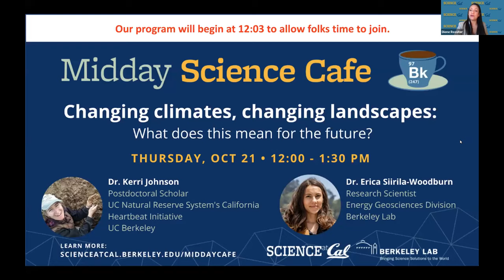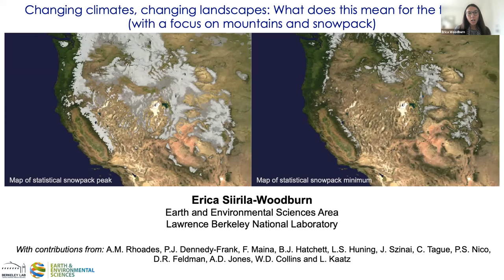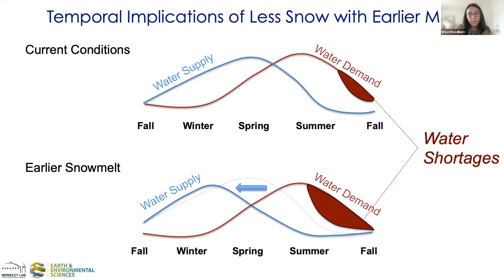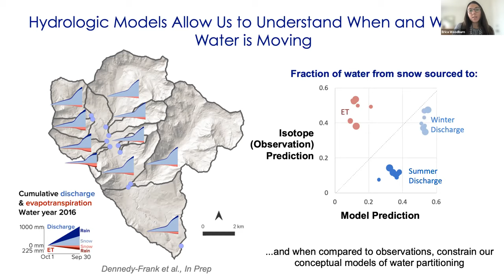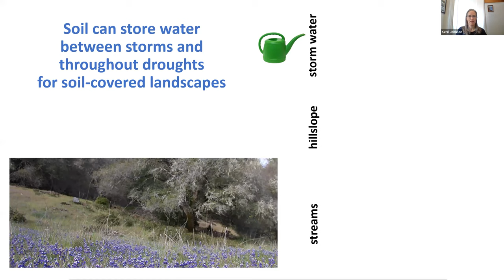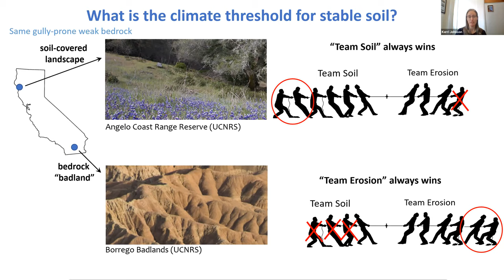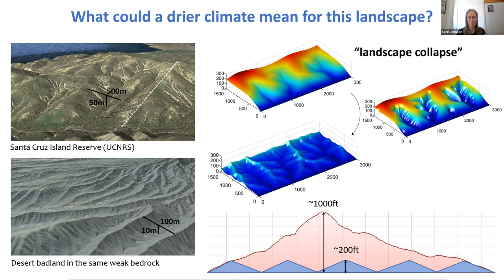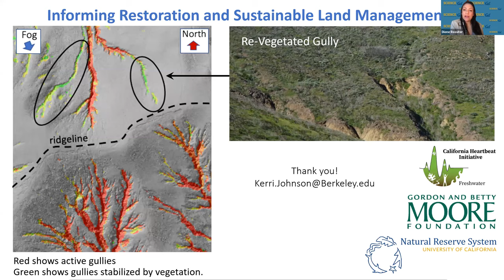Midday Science Cafe - Changing climates, changing landscapes: What does this mean for the future?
Featuring:
Dr. Erica Siirila-Woodburn
Research Scientist
Energy Geosciences Division
Berkeley Lab

Dr. Kerri Johnson
Postdoctoral Scholar
UC Natural Reserve System's California Heartbeat Initiative
UC Berkeley

In this month’s Midday Science Cafe, we’ll speak to scientists who ask one of the most pressing questions in climate change: How does climate change alter landscapes and what are the downstream effects of these changes? First, we’ll hear from Dr. Erica Siirila-Woodburn, a Research Scientist at Berkeley Lab who will discuss how mountains -- which are known as nature’s water towers because they store, capture, and release water for downstream use -- are especially sensitive to climate change. Dr. Kerri Johnson, a Postdoctoral Scholar at UC Berkeley, will then discuss how climate change is projected to make hillslope soils more vulnerable to erosion, a consequence that has far-reaching impacts on ecosystem health, downstream water resources, and global carbon distribution. We’ll also hear how both scientists use field sites to help them understand current conditions and model future scenarios. Dr. Siirila-Woodburn uses measurements from and models of watersheds located in California and the Upper Colorado River Basin, one of the most comprehensive watershed research projects in the world. And Dr. Johnson uses a well-controlled natural experiment on Santa Cruz Island, CA, to explore the influence of microclimate on patterns of hillslope soil erosion.

Brought to you by UC Berkeley’s Science at Cal and Berkeley Lab’s Government & Community Relations Office, “Midday Science Cafe” is a virtual series that highlights compelling and complementary scientific research from both institutions.